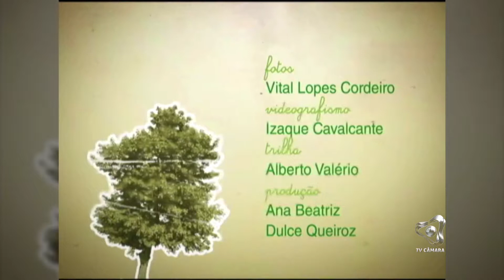Jornal da Câmara 1ª Edição CMJP 18 12 18